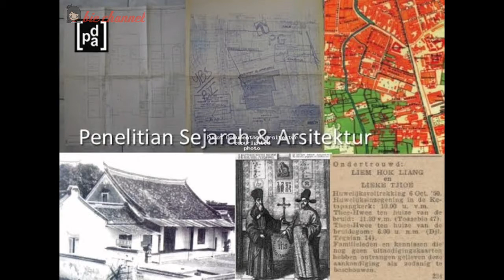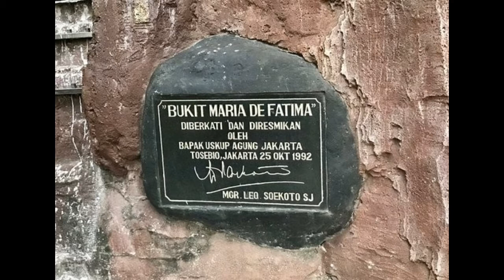Gereja Unik nan Cantik di Jakarta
Vlog 7

Hai Hai teman wisata,
Di vlog yg ketujuh ini, aku ingin mengajak teman2 untuk berkunjung ke gereja Santa Maria de Fatima

Lokasinya berada di Jl. Kemenangan III no. 47 Glodok, Jakarta Barat

Sejarah:
Gereja Santa Maria de Fatima mulai berdiri pd awal abad ke 19 yg tujuan awal pembangunannya adalah sebagai gereja, sekolah dan asrama bagi orang-orang Cina Perantau yang berada di sekitar Glodok.

Kepala Paroki dr gereja Santa Maria de Fatima yg pertama adl Pastor Antonius Loew SJ dan Pastor Leitenbauer sebagai pengelola sekolah yang pertama.

Sekolah ini dinamakan Sekolah Ricci, Nama Ricci berasal dari nama imam missionaries Yesuit, yaitu Matteo Ricci.

Pastor Leitenbauer, dibantu oleh Pastor Braunmandl. Pastor Loew dan Pastor Tcheng, membuka kursus bahasa Inggris, Jerman dan Mandarin, yang terkenal dengan sebutan Ricci Evening School, dan asrama yang di kelola oleh Pastor Tcheng diberi nama Ricci Youth Center.

Kemudian tahun 1953, dibelilah sebidang tanah seluas 1 hektar, yg akan digunakan sebagai kompleks gereja dan sekolah, kemudian pada tahun 1954, tanah dan bangunan ini resmi menjadi milik gereja.

Di atas tanah ini berdiri sebuah bangunan utama dan 2 bangunan mengapit bangunan utama. Bangunan utama diapit oleh 2 buah patung singa yang melambangkan kemegahan.

Perayaan Ekaristi pertama dilaksanakan pd thn 1954 di dalam gedung gereja dan dipimpin oleh 4 orang imam dan diikuti oleh 16 orang umat. Minggu-minggu berikutnya jumlah umat yg hadir terus menerus semakin bertambah.

Sekitar thn 1970an bangunan gereja direnovasi besar2an. Atap2 dan langit2 diganti, dan pemasangan patung Maria De Fatima, yang berasal dari Ortisei (Italia Utara) dan Hati Kudus Yesus, yang diberkati oleh Mgr. Leo Soekoto SJ. Lalu dipasang pula ukiran kayu Yesus yang disalib bersama 2 orang penjahat yang dikirim dari Italia pada jaman Pastor Liliano.

Bangunan gereja ini sangat menimbulkan khas Tionghoa. Pada bangunan utama diapit oleh 2 buah patung singa yang melambangkan kemegahan.
Jika tidak memperhatikan papan nama, maka orang akan menyangka bahwa bangunan ini sebagai klenteng.

Bagaimana tidak, tampak depan bangunan dan eksterior gereja di dominasi oleh warna merah dan kuning keemasan. Tak luput, ada dua patung singa mengapit pintu masuk gereja.

Disini juga terdapat Gua Maria de Fatima yg seringkali mendapatkan kunjungan dari beberapa kelompok peziarah dari paroki lain.

Gua Maria ini diresmikan pd thn 1992 oleh bapak uskup agung Mgr. Leo Sukoto SJ

Jadwal Ibadah:
Misa harian : senin s/d sabtu pk. 6.00
Misa sabtu : 18.00
Misa minggu pagi : pk. 6.00, 7.30, 9.30
Misa minggu sore : pk. 16.15
Misa bhs mandarin : pk. 18.00

Nah untuk teman2 wisata yg penasaran untuk beribadah kesini silakan dtg aja langsung yaaa